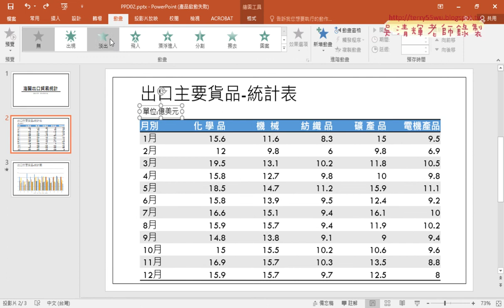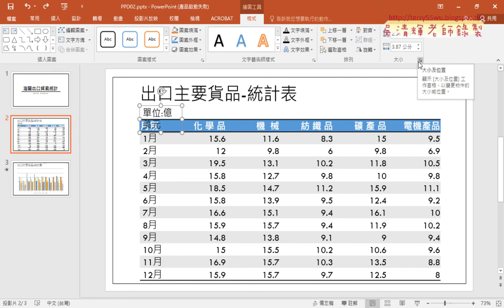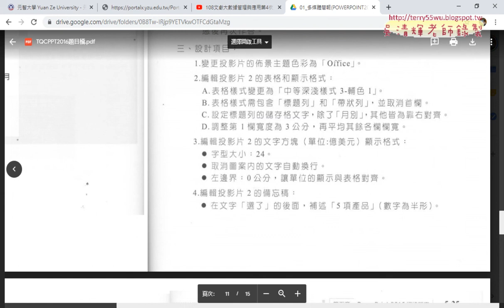03 204題文字方塊與備忘稿